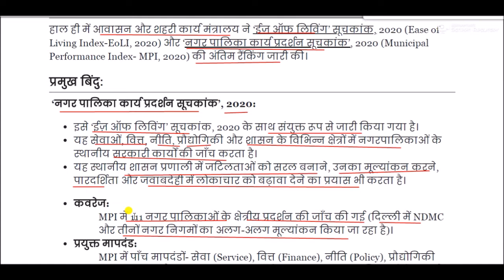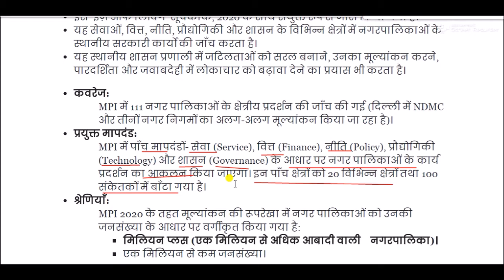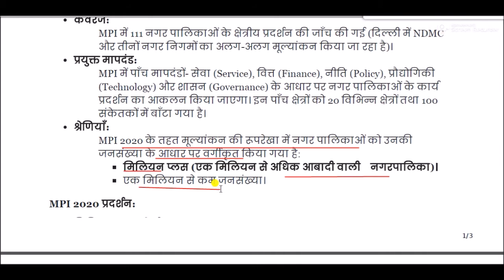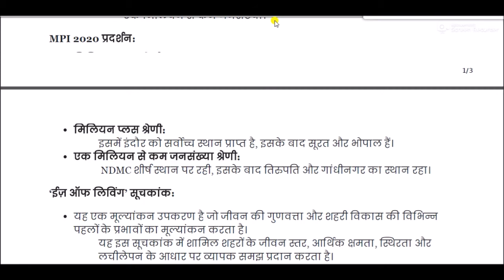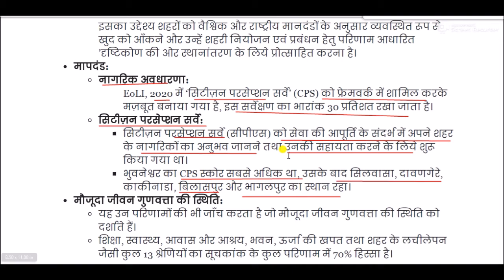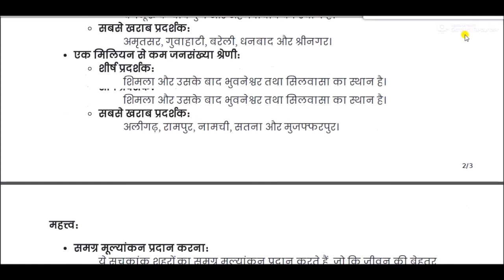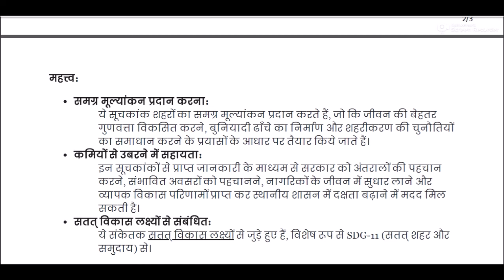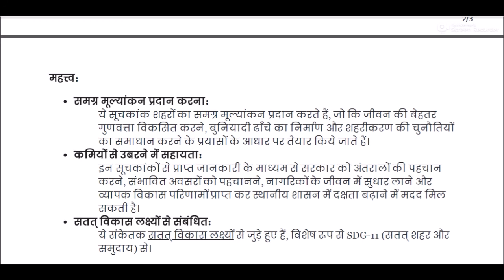‘ईज़ ऑफ लिविंग’ सूचकांक & नगर पालिका कार्य प्रदर्शन सूचकांक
Ease of Living Index & Municipality Performance Index for All Competitive Exams like SSC, Railway, IB, Bank, UPSC, BPSC, MPSC, PCS, etc.